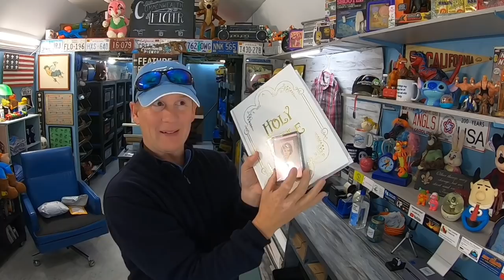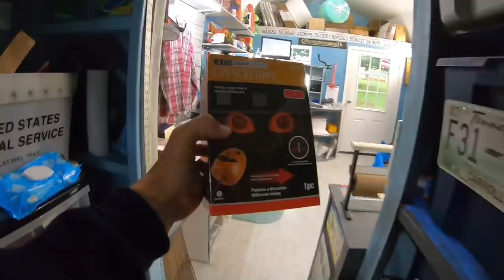A Record Breaking Weekend on Ebay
A Record Breaking Weekend on Ebay Thanks to all of you.

36 rolls of tape
36 rolls of tape
440 lbs scale from Accuteck
500 4x7 Craft Bubble Mailers
Scotty Peeler
8x6x4 Boxes
4x4x6 Boxes
4X4X4 boxes